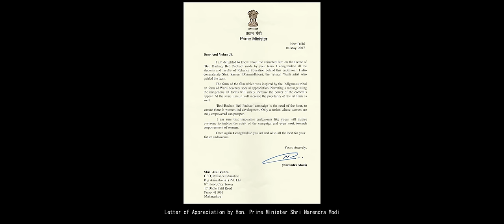Beti Bachao Beti Padhao | Animation Short Film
Beti Bachao Beti Padhao is animation Short Film by our students, This film is very close to our hearts as it has been Appreciated by our Honorable Prime minister Mr. Narender Modi